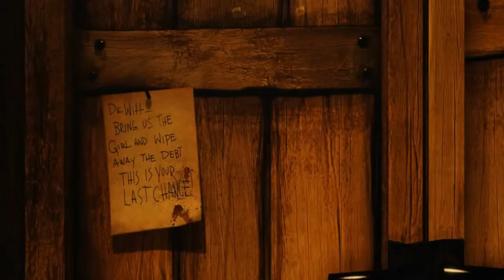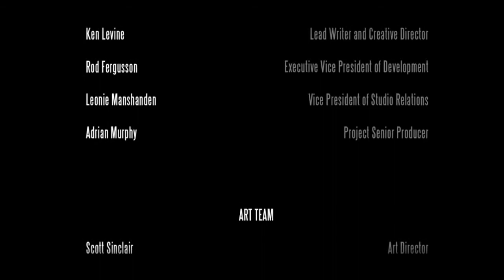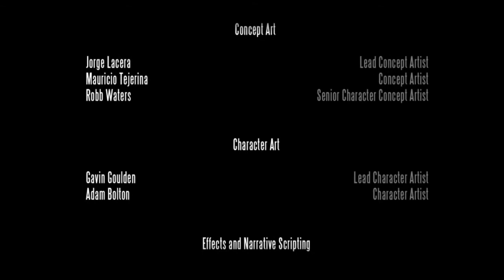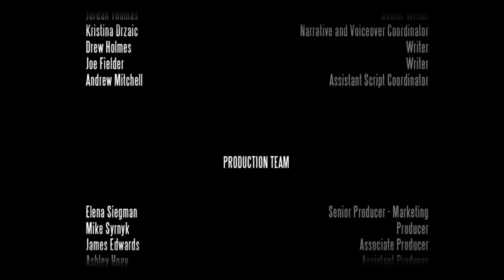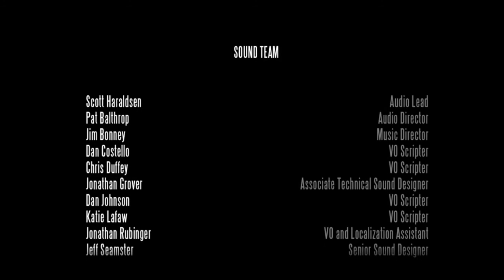Let's play Bioshock German 46 aufklärung der Geschichte (2)